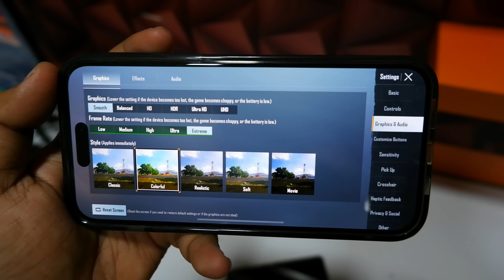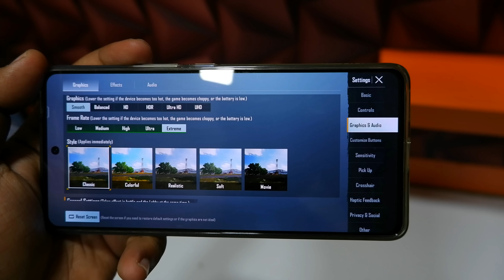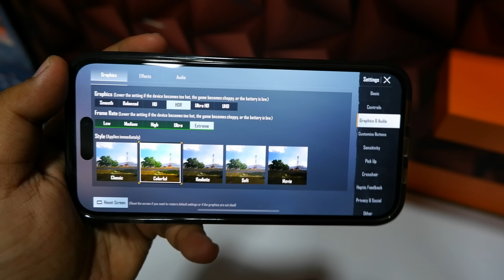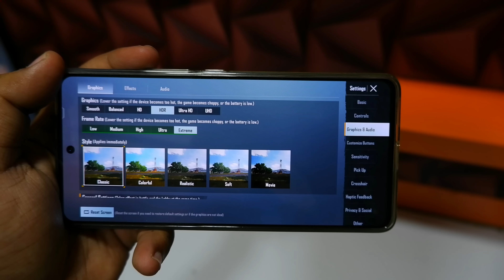This Android Phone Performs Like My iPhone 14 Pro Max in BGMI (HDR+ EXTREME with FPS METER)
I Bought 2 most Powerful Phone For BGMI comparison iPhone 14 pro max and iqoo 9t , There Is a Big Price differnt between this 2 device but Does It make Any different in performance , lets Find out in this video where i will compare BGMI in HDR-Extreme condition in both devices and the actual result will shock you
If you like my video do support by subs

iphone 14 pro max for 80000*
Gaming Phone vs iPhone
iQoo 9t vs iPhone 13 pro max
iQOO 9t Vs rog 6

Comment down